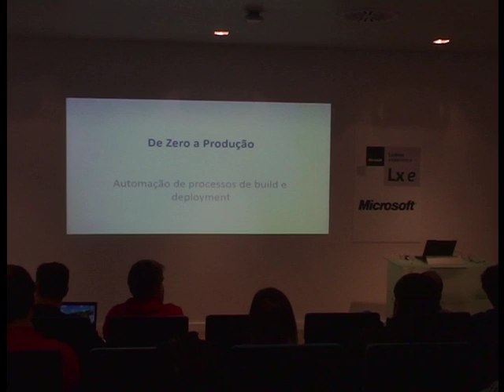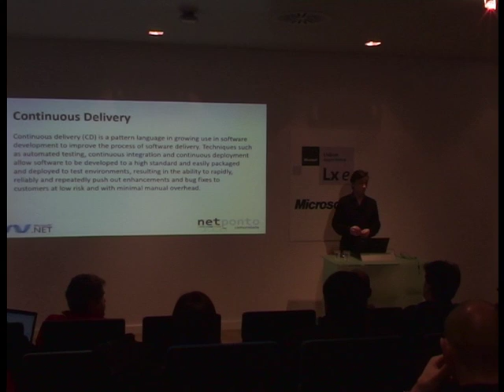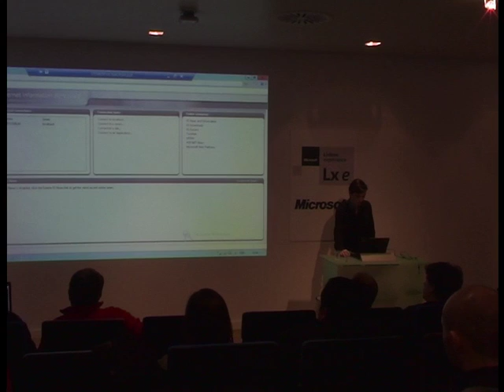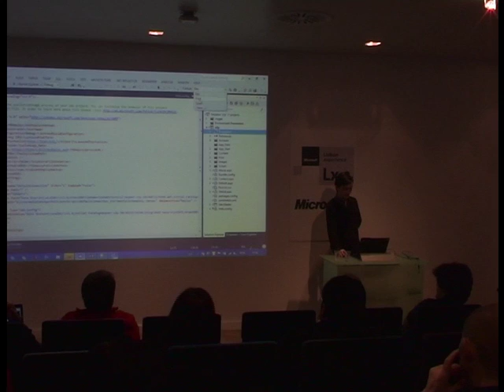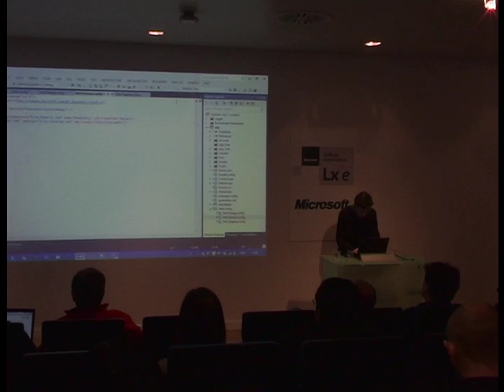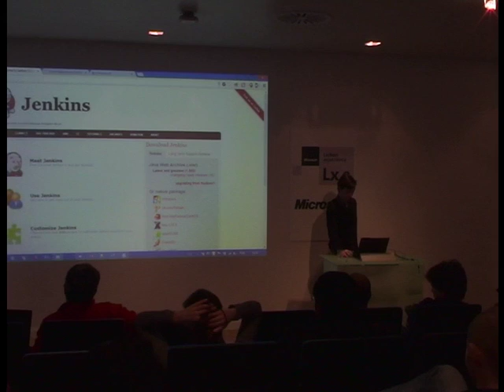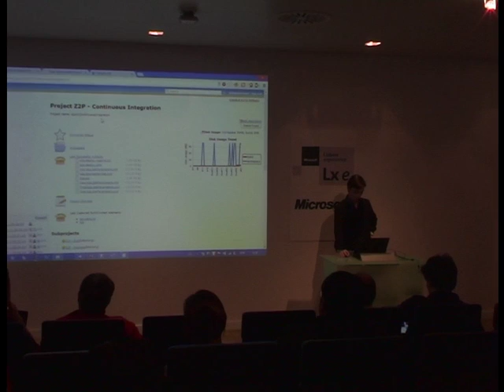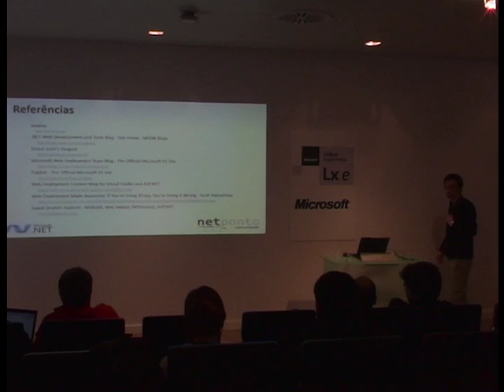De Zero a Produção - Automação de processos de build e deployment - João Jesus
Nos dias de hoje, onde trabalhamos em "internet time", com o paragdima da cloud e onde a economia nos obriga a fazer mais com menos, o "Time to Market" torna-se um fator diferenciador entre o sucesso e o falhanço de um projeto de software.

Esta sessão aborda alguns métodos e ferramentas que nos ajudam a automatizar processos de build e deployment, que podem tornar-se dolorosos e até impeditivos no avanço para a meta final de um projeto de software, de modo a que nos possamos focar nas atividades que acrescem valor ao nosso produto.

Nomeadamente, serão apresentados exemplos práticos da aplicação das tecnologias Microsoft como o MSBuild, Web Deploy, web.config transformations, web.config parametrizations e ainda, a utilização do servidor de builds Jenkins para implementar a automação de builds e deployments.